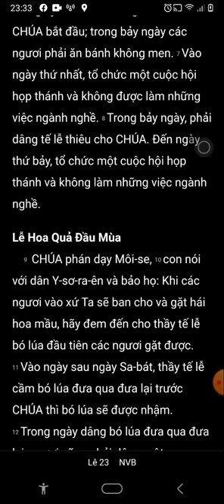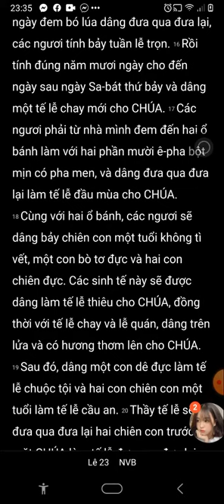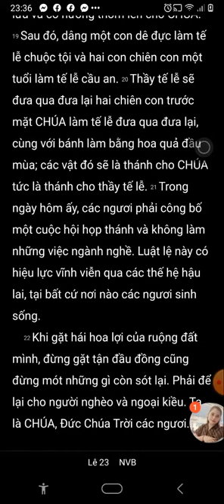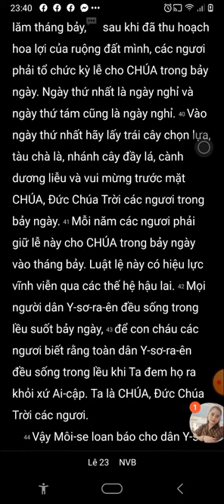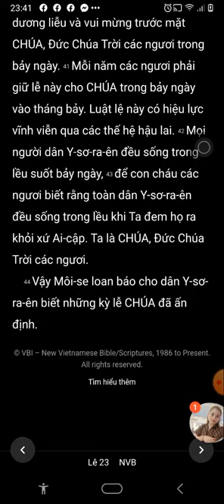Lê Vi Ký, Chương 23, Bản Dịch Mới, Nghe Đọc Kinh Thánh,